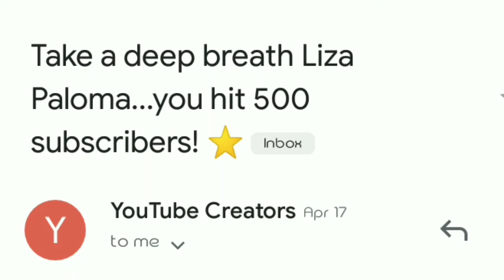Thank you 500 subs.na po tayo road to 1k na ito.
I just wanna share to you guys a good news that I receive today from youtube. I'm so happy we made this far.thanks for supporting me wag po sana kayo magsawa.ilaban natin to 1000 subs.🤣